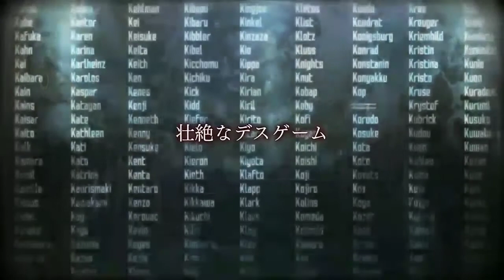Game Android Terbaik - Anime Version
game mana yg kalian suka? naruto ? onepiece ? dragonball? bleach?
jgn lupa buat : KLIK SUBS , LIKE , KASIH KOMENTAR ,SHARE!
FOLLOW JUGA AKUN ML ANE
NAMA : Chuiel
Gass!